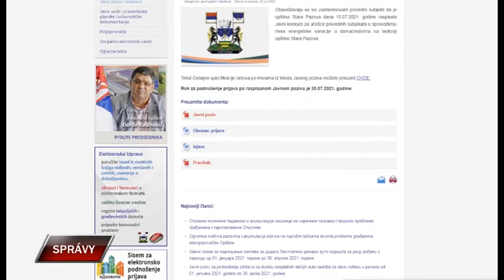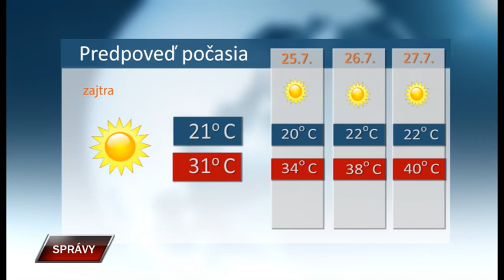Spravy 23 7 2021